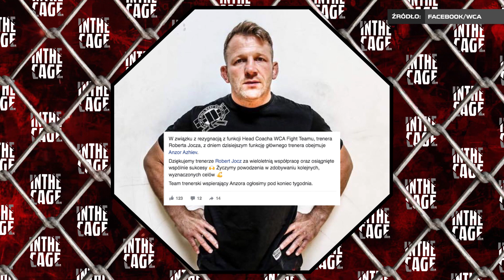Dariush z dużym szacunkiem o Gamrocie | Koszmarna kontuzja Aspinalla | Romanowski ubił Grzebyka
🤝 Dziękujemy, że jesteście! Chcecie pomóc w rozwoju kanału?

00:00 - 00:15 - Wstęp
00:15 - 01:00 - Mateusz Gamrot vs Beneil Dariush na UFC 280
01:00 - 02:01 - Beneil Dariush z dużym szacunkiem o Gamrocie
02:01 - 03:08 - Rakic umniejsza wygranej Błachowicza
03:08 - 03:51 - Trener Robert Jocz porzucił funkcję head coacha WCA Fight Team
03:51 - 04:30 - Nate Diaz vs Khamzat Chimaev
04:30 - 04:55 - Daniel Skibiński przegrywa w pierwszej rundzie z Wallheadem
04:55 - 05:09 - Paddy Pimblett poddaje w drugiej rundzie na UFC London
05:09 - 05:25 - Koszmarna kontuzja Aspinalla kończy main event UFC London
05:25 - 05:40 - Śmiełowski odprawił kopnięciem Kaczmarczyka
05:40 - 05:57 - Romanowski usadził Grzebyka i dobił w parterze już w pierwszej rundzie
05:57 - 06:08 - Zakończenie